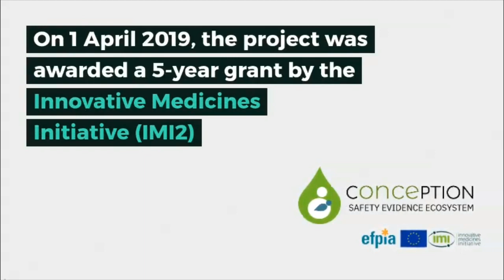ConcePTION Interview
Project ConcePTION unites 88 organizations in 22 countries in an huge effort to tackle the research gaps in safety of medication during pregnancy and breastfeeding. We’ve interviewed Agnes Kant, head of Bijwerkingencentrum lareb to hear more about this important project.